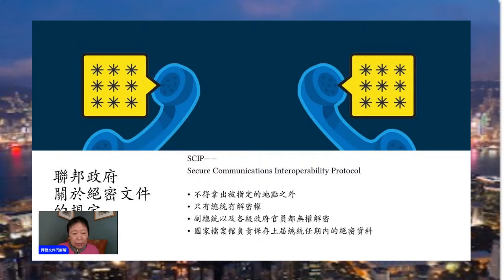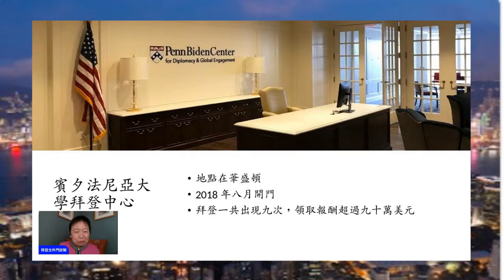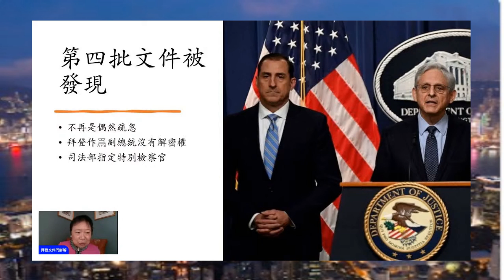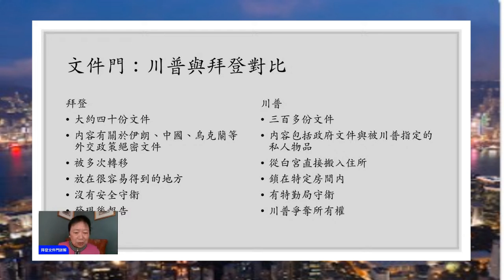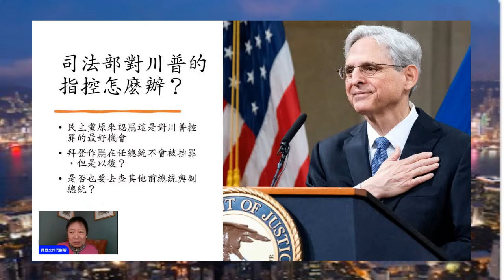龔小夏：拜登的「潘多拉」被打開了？……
Shen Yun 2023 in Japan
神韻晚會 2023 日本公演
售票網址：